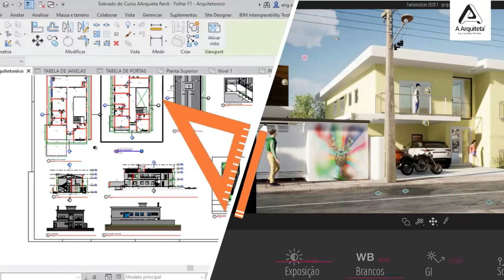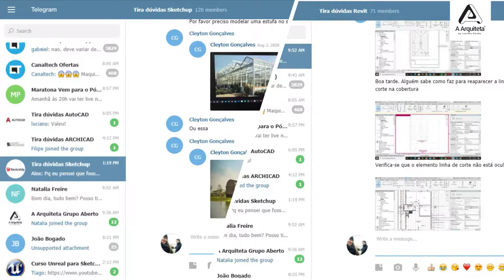Construa habilidades digitais diversificando suas possibilidades no mercado de Arquitetura.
Possuir hoje uma habilidade digital nas áreas de Arquitetura e Engenharia é um fator DECISIVO para o profissional que está buscando destaque no mercado de trabalho.

A exigência infelizmente está cada vez maior! Os empregadores querem de nós sempre mais!

Por isso, diversificar as possibilidades de conhecimento digitais e procurar se tornar um profissional com um leque de conhecimentos acima da média com habilidades nos programas da sua área é algo que vai fazer com que você se diferencie dos profissionais ditos como padrão.

E para entrar na disputa por vagas, seja de estágio ou mesmo o seu primeiro emprego,  e estar apto para concorrer a essas oportunidades, você mais do que nunca vai precisar desenvolver mais habilitadas digitais!

Pensando nesta nova realidade de mercado que preparamos para você um SUPER DESCONTO na seleção dos melhores e mais solicitados programas essenciais para Arquitetura, Engenharia ou Design de Interiores.

APROVEITE, pois entre os dias 24 até dia 03 de Outubro as 23:59h, os cursos do nosso portal estarão com desconto de até 30%!

Para isso, basta aplicar o cupom: PROMO30 no carrinho de compras na finalização do seu pedido.

Ah, e não se esqueça:

Os cursos são 100% online, possuem certificado de conclusão e grupo tira dúvidas com os Professores.

E claro… o curso é seu para sempre!

Gostou? Então te espero por lá!

O cupom é: PROMO30

Acesse o link da nossa loja em algum lugar deste video, ou na descrição.

Bons estudos, tchau!

MASTER ARQUITETO

DOWNLOADS GRÁTIS